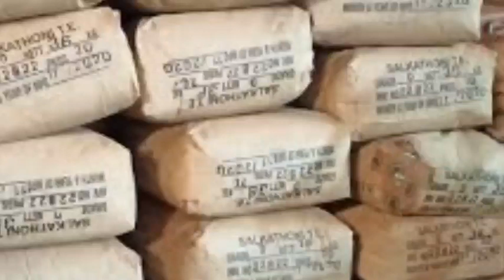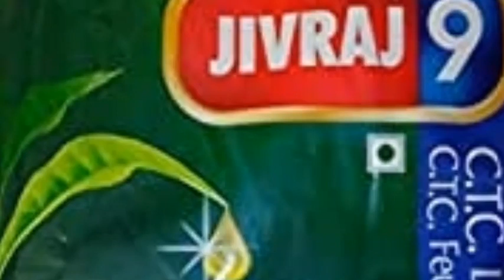रुपया से यह घर भर देगा | देश का 1 नंबर लघु उद्योग/new latest business idea |smile new business 💥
₹5 लाख एक महीने में रुपए घर बैठे कमाओं /smile new Busines ideas। latest New business गांव में अपना बिजनेस शुरू करें 2022💥